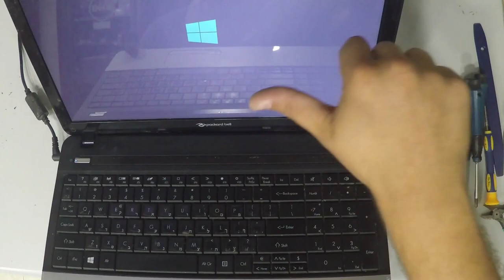Packard bell Easynote Hinge Fix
Hello Tubers - In this video I disassemble the back cover, take out the inside hinge and show you how to do it.   :-)
2- Buy E-Durable Pro Bit Driver Kit + Plastic Pry Bar
13- Buy 4G DDR3 PC3 10600 RAM
14- Buy 8G (4GX2) DDR3 PC3 10600 RAM
15- Buy 4G DDR3L PC3L 1600 RAM
16- Buy 8G (4GX2) DDR3L PC3L 1600 RAM
17- Buy 8G DDR3L PC3L 1600 RAM
18- Buy 16G (8GX2) DDR3L PC3L 1600 RAM
19- Buy 4G DDR4 PC4 2133 RAM
20- Buy 8G DDR4 PC4 2133 RAM
21- Buy 16G DDR4 PC4 2133 RAM